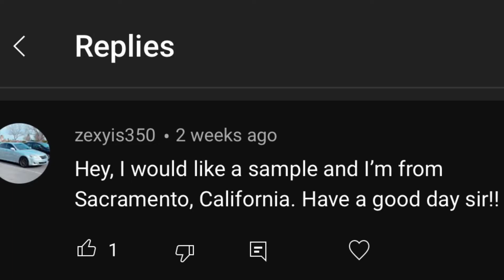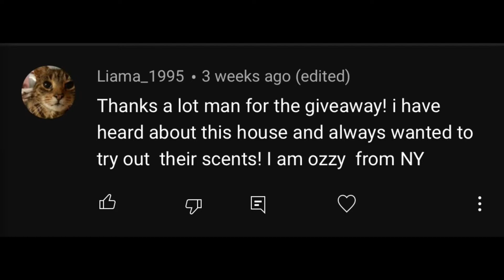New Brass & Soul Fragrance Review by Zaharoff + Giveaway Winners Announced 🔥🔥🔥